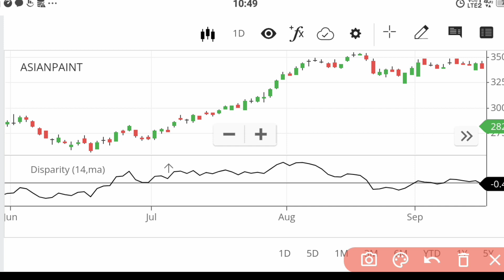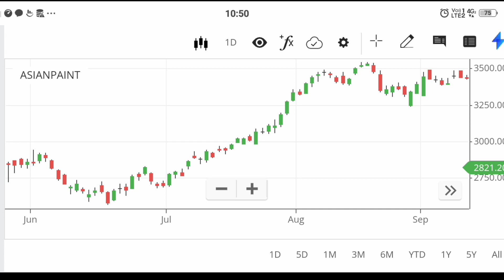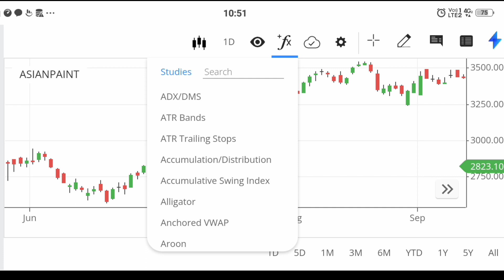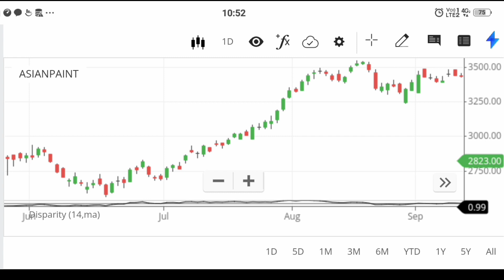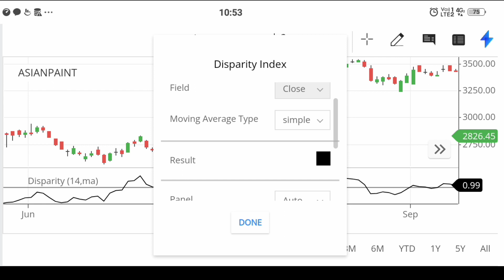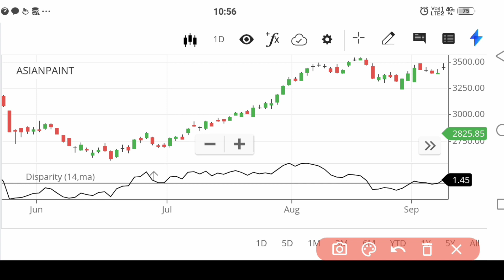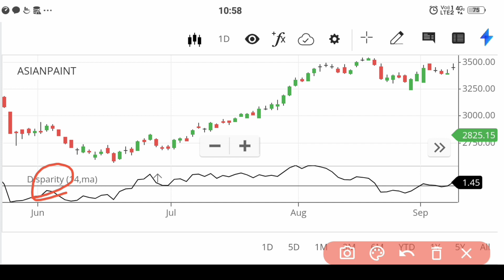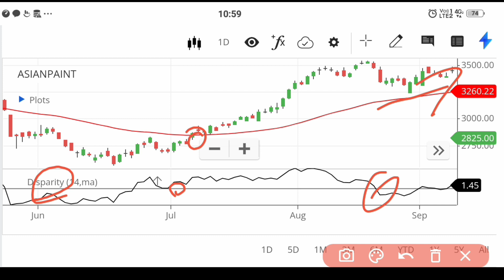Disparity index indicator || Disparity index indicator for trading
best indicator for stock market || best indicator for share market || Disparity Index indicator